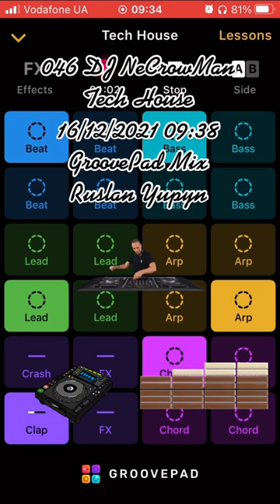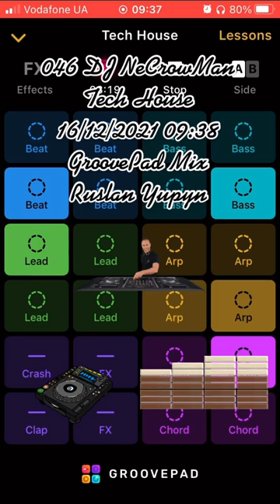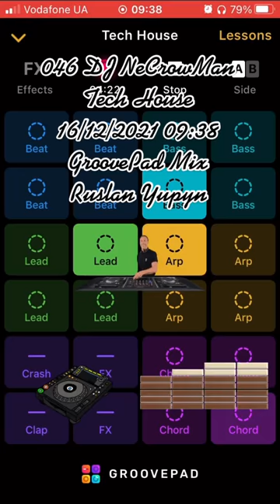047 DJ NeCrowMan Tech House (Ruslan Yupyn, Ukraine)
047 DJ NeCrowMan Tech House 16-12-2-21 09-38 (Ruslan Yupyn, Ukraine)

The track was created using Groovepad iOS Application with Tech House sounds pad free samples. Enjoy yourself!
ISRC: QZ-FYZ-22-25916

Hi. This track was fully created me using Grovepad iOS Application by me on 2021 December 16, at 09:38 by Kyiv timezone in Lviv city of Ukraine, using my own iPhone SE (1st gen). I used Tech House sounds pad free set for generating this track. This is a coincidence that some part of the generated track looks like parts from other tracks that also can be generated from the same Application. I can provide an original track to prove my rights to the track that was saved on my iPhone. Thanks for listening.